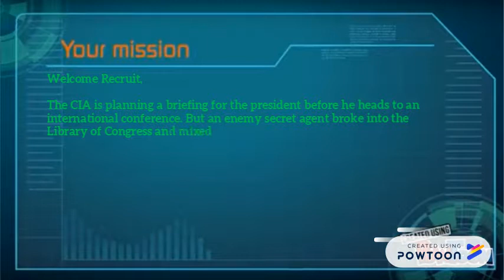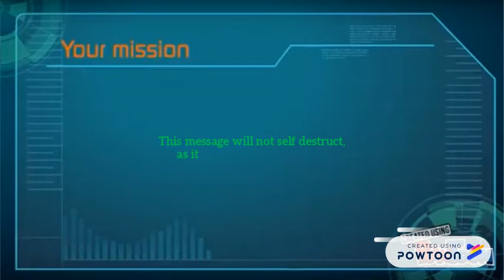Nonfiction Breakout Mission